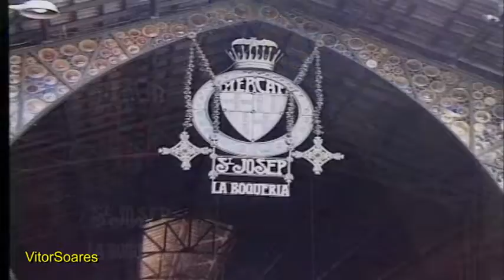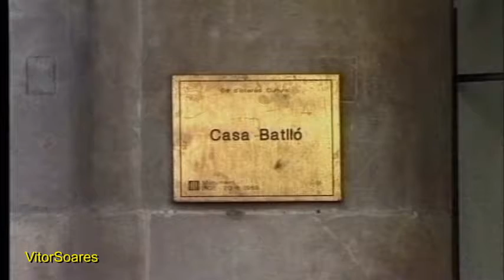2008 Barcelona e Salou